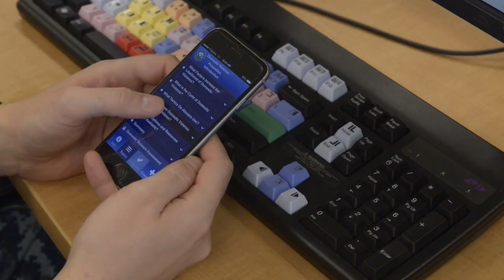Headlines for Tuesday, September 15, 2015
Salt Lake City Navy Week come to a close. New mobile app assists Sailors in completing domestic violence GMT. Naval Supply Systems Command releases holiday mail-by dates.